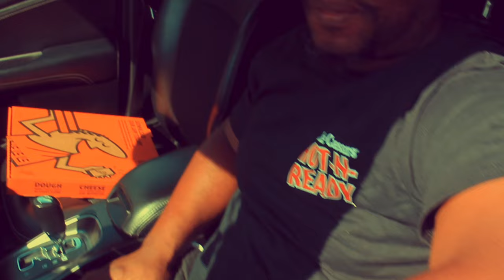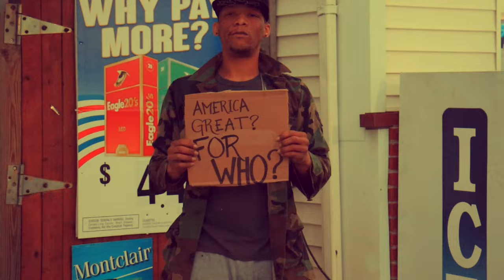PEOPLEZ330 - Take Home Plate ft. Mz.Pursley (Official Video)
Starring my son Zavier!! Take Home Plate by PEOPLEZ330 off album FeedThePeople ©ByAnyMeans330 Entertainment LLC. 2020.